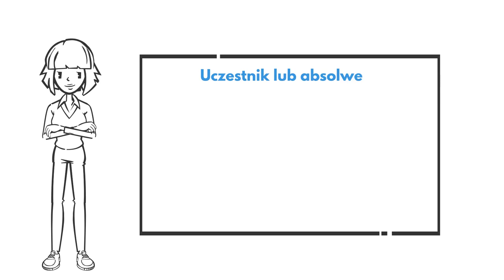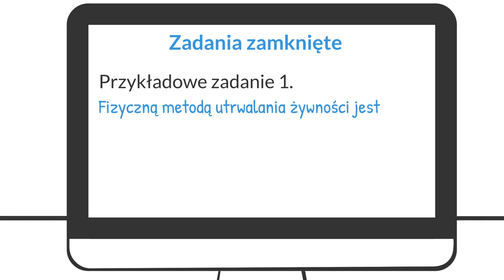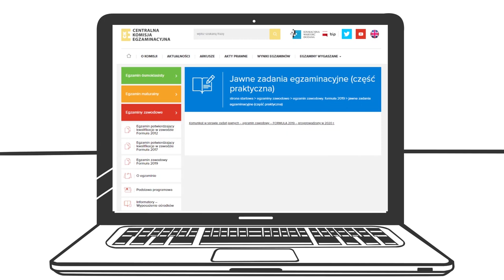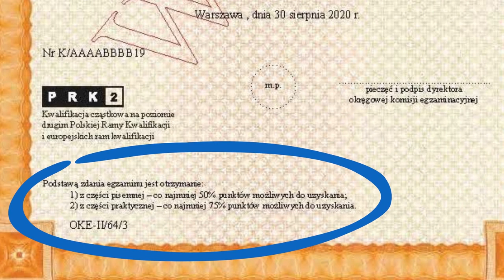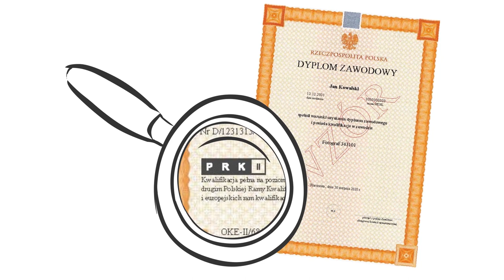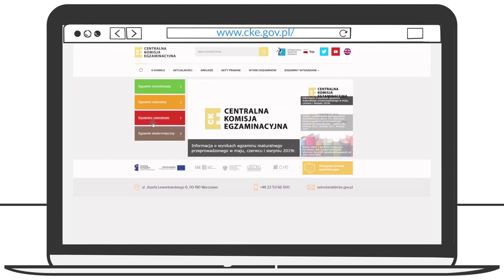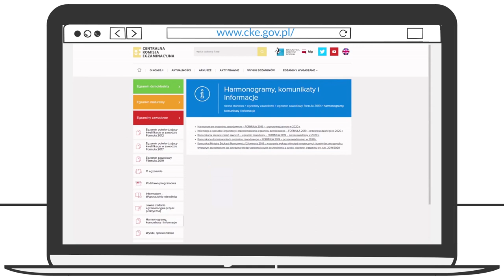4. Informacje o przebiegu egzaminu zawodowego dla uczestników KKZ i eksternów